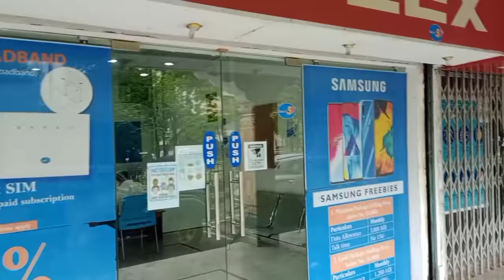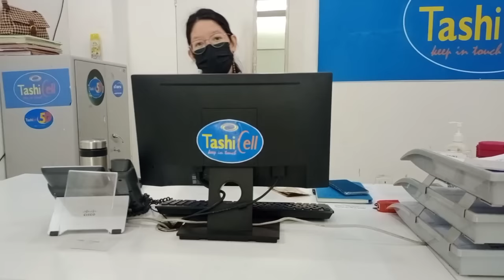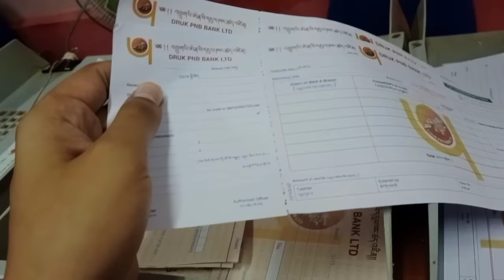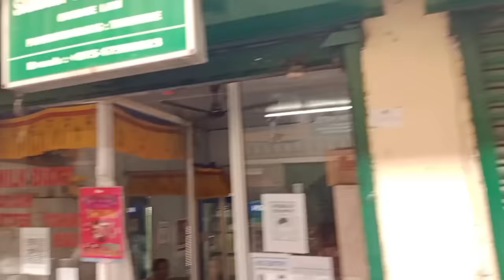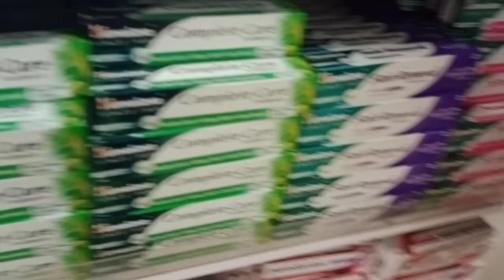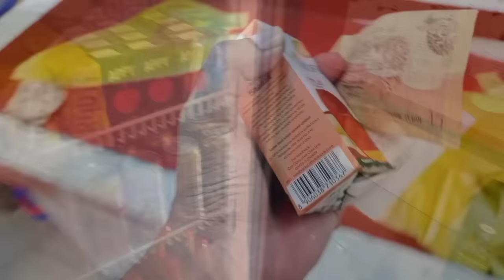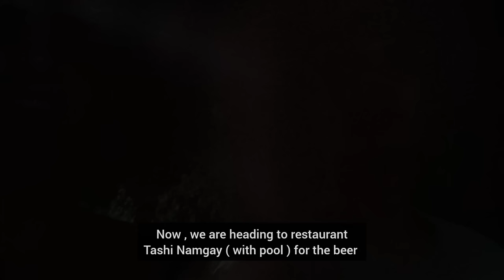Bhutan facts ( part-2 ) Bhutan Hindi vlog | Bhutan tourism | Bhutan travel journey| Delhi to Bhutan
As this video is the part-2 of the video ( How to enter Bhutan ) , as in part - 1 all the facts related to Bhutan was not covered .

In this video I have covered the liquor prices in Bhutan as beer and hard drinks is very cheap in Bhutan , price of beer starts from 80 ₹ from any retail shops but if you go in any good bar / club , one beer price for Lager or Druk 11000 will cost you 200 -230 ₹ per beer price .

In my starting days I was staying in jaigaon ( India side ) as the living cost in their was cheap and affordable, further the hotels in pheuntsholing ( Bhutan side ) is very nice but further then you have to pay extra 1200₹ for your one day stay in pheuntsholing ( Bhutan side )

I have changed my accommodation from one place to another i.e in Hanuman mandir dharamshala which is quite affordable which is just near to the India - Bhutan gate ( jaigaon - pheuntsholing )

In this video you will also see the glimpse of my hair cut in Bhutan , another full video is covered in a separate vlog.

And the video was ended me getting the knowledge of market in Bhutan and the prices of commodities in Bhutan is quite expensive and at last I been to one nice restaurant attached with pool with my friend to have beer ( 200₹ per beer ) and the price of pool to take bath was 300₹ for one hour.

So , the complete video is quite interesting, you will get to know various Bhutan facts , please watch the complete video for full fun and learning.